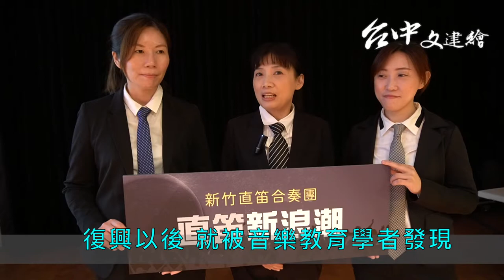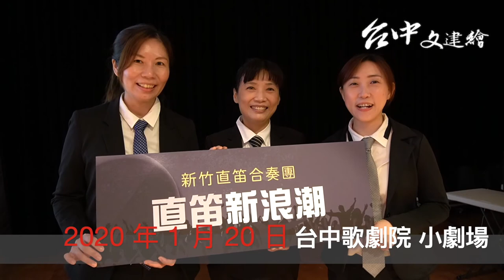直笛新浪潮—直笛博士陳孟亨告訴你直笛如何重新復活｜台中文建繪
近年全球掀起了「古樂復興」運動，亦即以巴洛克時期的大鍵琴（鋼琴前身）、魯特琴等為主要演奏樂器，加上正統的方法與樂器演奏巴洛克時期的音樂，而令人吃驚的是，直笛也是其中之一。

沒錯，就是小學生在吹的直笛，台灣首位拿到直笛博士學位的陳孟亨表示，學生拿的是塑膠直笛，音樂家拿的原木製的直笛，結構不同，音色也不同。

原文閱讀：